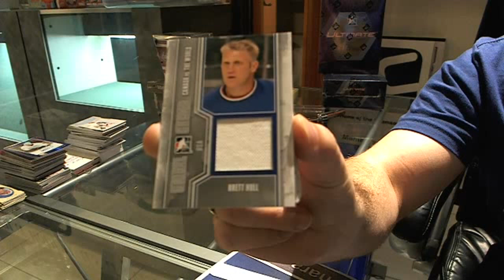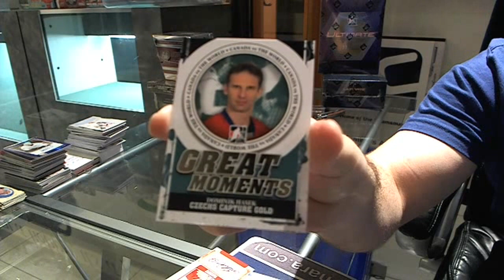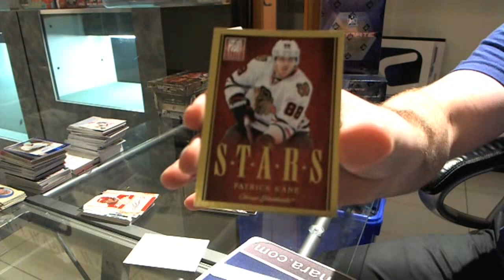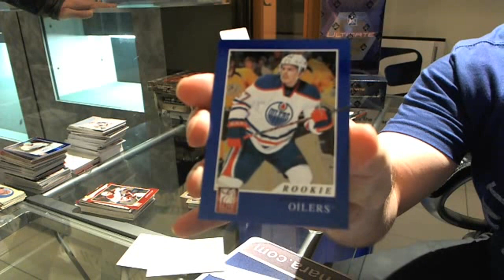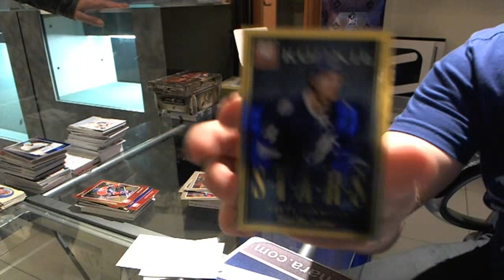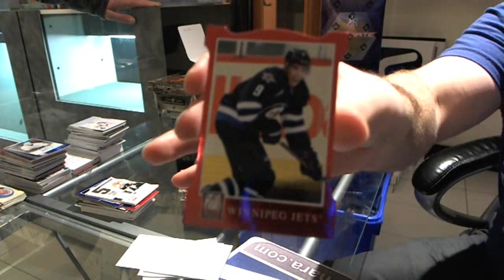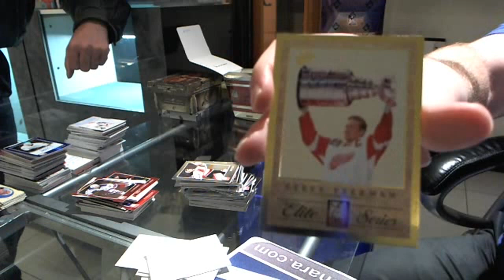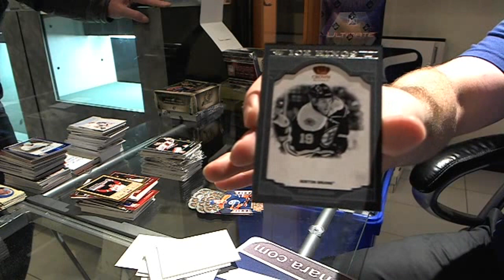11-12 Crown Royale, Elite & CvtW Hockey 3 Box Break - C&C #841